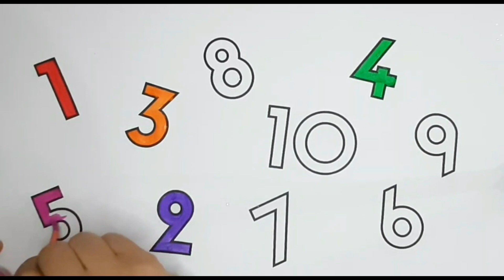Learn ABCD Alphabets and numbers counting 123.Shapes for kids and Toddlers.ABC nursery song.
educational videos

learn numbers

learning videos